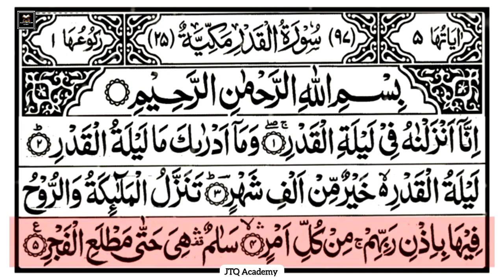Surah Al-Qadr (Power,Fate) Full | Recitation | With Arabic Text (HD) | سورۃالقدر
Surah Al-Qadr (Power,Fate) Full | Recitation HD | With Arabic Text | 97-سورۃالقدر | By JTQ Academy

HADITH

(Al-Bukhari)

Al-A'la describes the Islamic view of existence, the Oneness of Allah, and Divine revelation, additionally mentioning rewards and punishments. Mankind often hides things from each other and from themselves as well. The sura reminds us that Allah knows the things that are declared and things that lie hidden. The final verse of this Sura affirms that a similar message was also revealed to Abraham and Moses in their scriptures.[1]

Surat Al-A'lā is among the most recited suras in the Jummah and Witr prayers.

1. Channel :  JATQ Official
3. Channel :  Real Islamic Media
5. Channel : JTQ Academy

You can watch Video from this channel about
1.  Holy Quran Recitation
2. Complete Surah 1 to 114
3. Tilawat e Quran Majeed
4. Learn Quran with Tajweed
5. Learn Norani Qaida with Tajweed
6. Learn Quran with Meaning
7. Masnoon Duwain
8. Nimaz
9. Umra and Hajj videos
10.knowlage about Islam

Message : Islam is a Peace Full Religion

Mission : Our Mission is spread islam to All around the World 🌎

.Thanks.